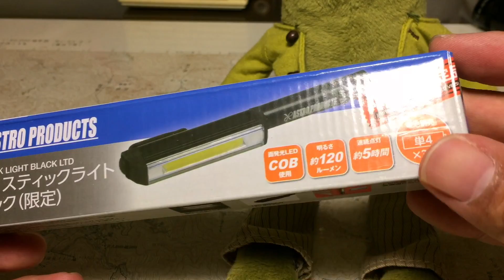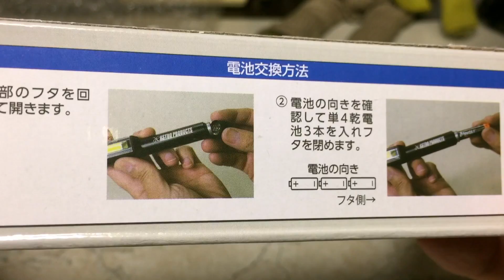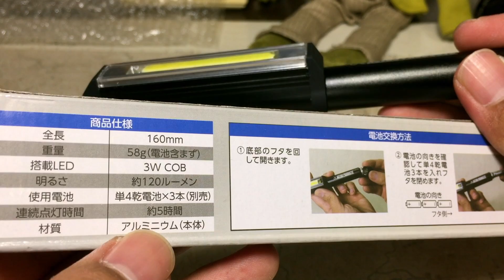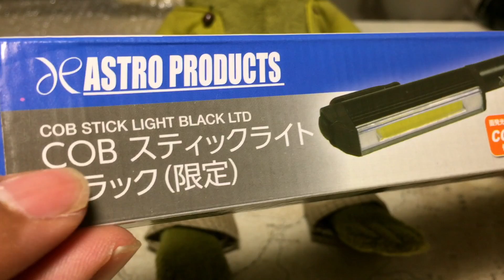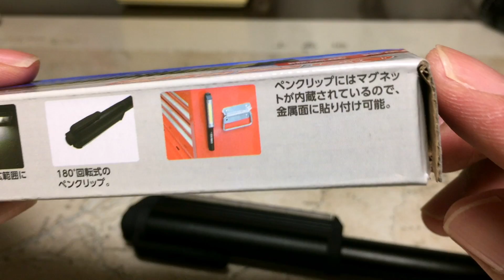【開封動画】アストロプロダクツ「COBスティックライト」を手に入れた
ASTROPRODUCTSのCOBスティックライトを開封します。間違って単3電池を買ってしまったので、take2です。

2017.09.
iPhone6

COBスティックライト（今回紹介したものの後継商品）

CrazyFire ledライトペン型（上の似たようなやつ）

単四電池
‹Natsuoのサブチャンネル›

使用音源
・フリーBGM・音楽素材MusMus